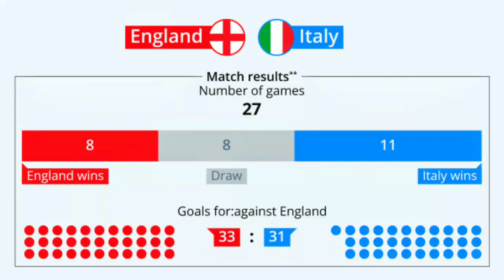SIARAN LANGSUNG!! ITALIA VS INGGRIS | FINAL EURO 2020 | LINK LIVE STREAMING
Siaran Langsung Inggris vs Italia FINAL EURO 2020 dan Link Live Streaming